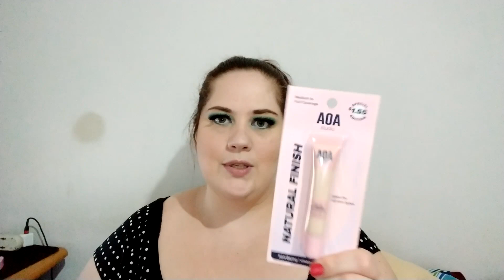Unboxing: Compras en Miss A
Chic@s aquí les traigo este video para enseñarle un pedido que hice en la tienda de missa.  Espero sea de su agrado...